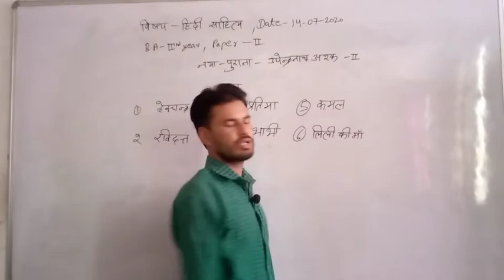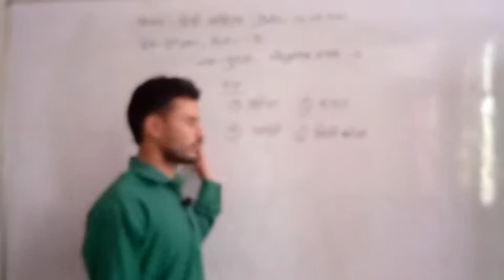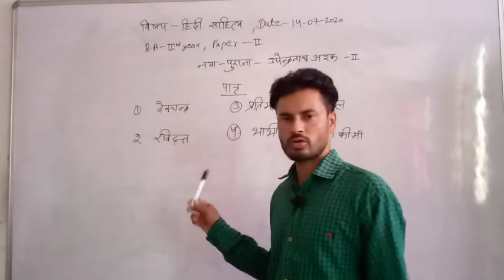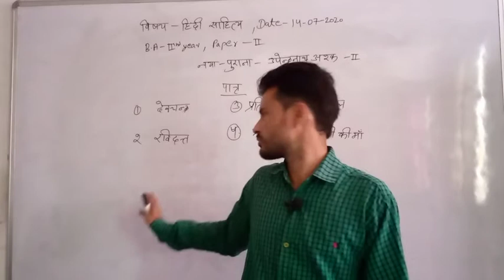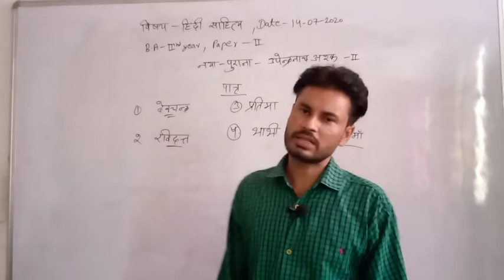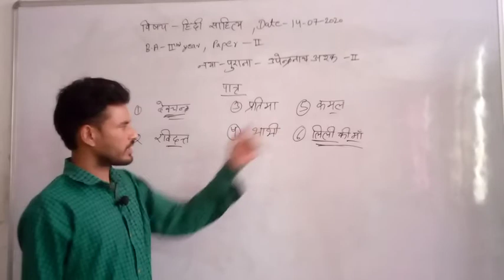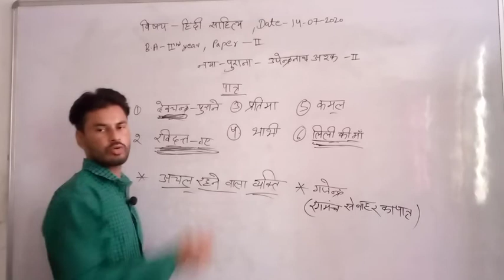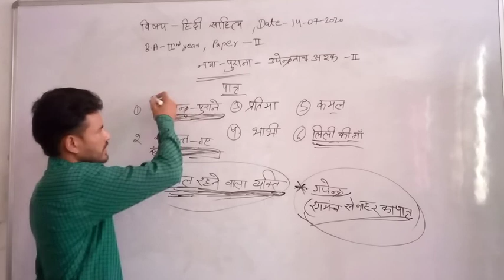Naya Purana Ekanki Upendra Nath Ask (P-2)- Hindi Lit.-II- B.A.Part-II